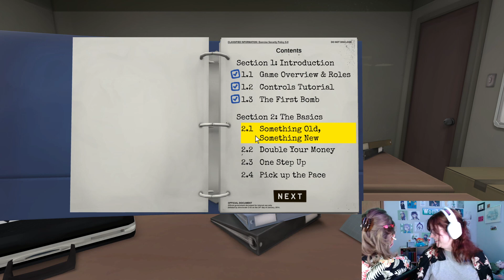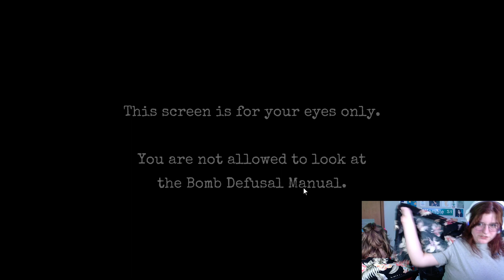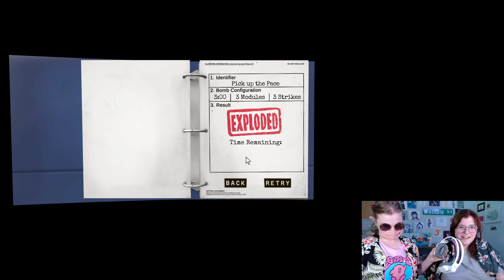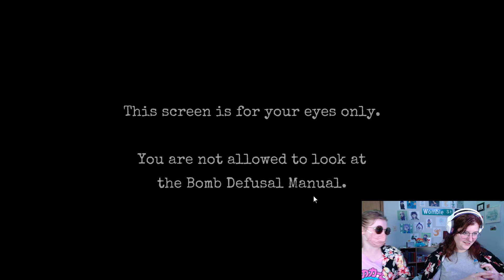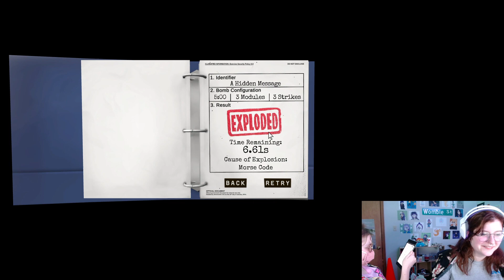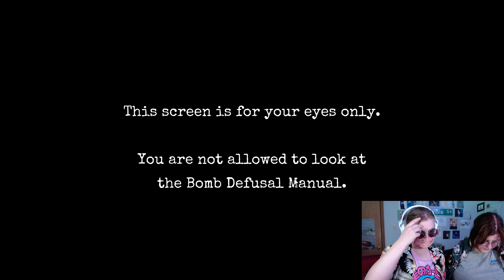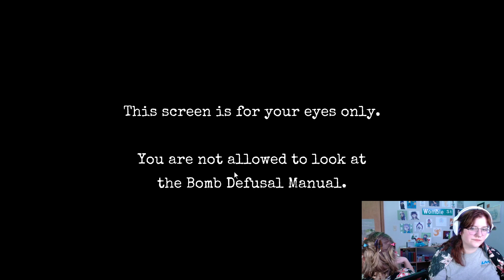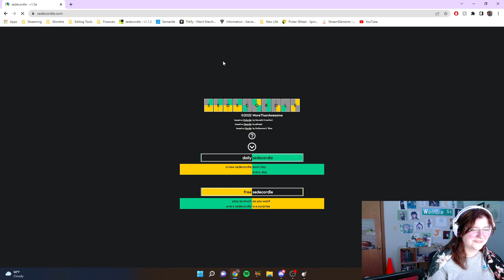TRYING WEIRD SODAS THEN KEEP TALKING AND NOBODY EXPLODES